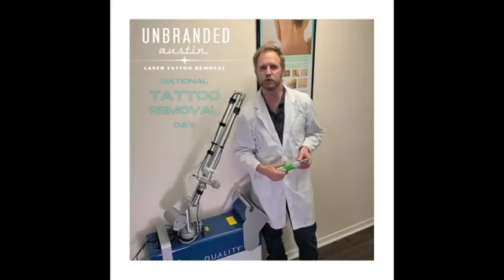Astanza Laser Clients Celebrate National Tattoo Removal Day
See how folks across the country celebrated National Tattoo Removal Day on August 14th! For more info about the national holiday,